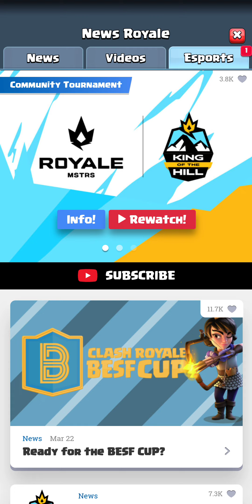CLASH ROYALE. FIRST STEPS IN NEW GAME